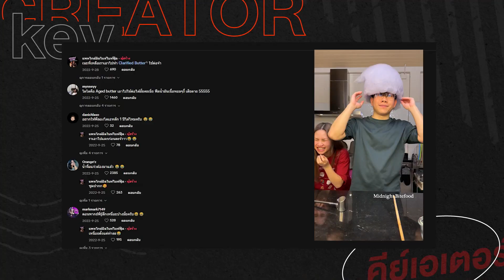[ คีย์เอเตอร์ EP.6 ] ทำคอนเทนต์ให้อร่อยสไตล์ Midnight Bite Food ทำอาหารตามอนิเมะแบบเล่น ๆ ให้ได้งาน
ครั้งนี้ขอเอาใจสายกิน พาไปล้วงเคล็ดลับการทำคอนเทนต์ให้ “อร่อย” กับ TikToker อย่าง แพท - ไกด์ เจ้าของช่อง Midnight Bite Food ที่ครีเอตอาหารจากอนิเมะชื่อดัง ให้ออกมาน่ากินในโลกแห่งความเป็นจริง จนมีผู้ติดตามกว่า 1.1 ล้านคนบน TikTok

นอกจากความอร่อยแล้ว อะไรคือสิ่งที่มัดใจให้ผู้ชมติดตามนั้น ตามไปดูกันเลย

ถอด 4 คีย์ทำคอนเทนต์ให้ ‘อร่อย’ สไตล์ Midnight Bite Food ได้ที่

ติดตามทุกเรื่องน่าสนใจเกี่ยวกับ โฆษณา ธุรกิจ การตลาด และความคิดสร้างสรรค์ แบบที่คุณห้ามพลาดเด็ดขาด ได้ที่ Ad Addict เท่านั้น!